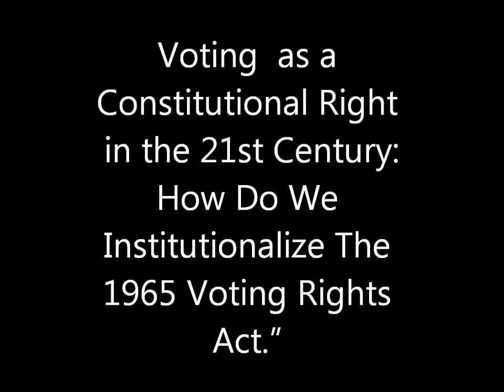Medgar Evers/ Ella Baker Lecture Series: Voting as a Constitutional Right